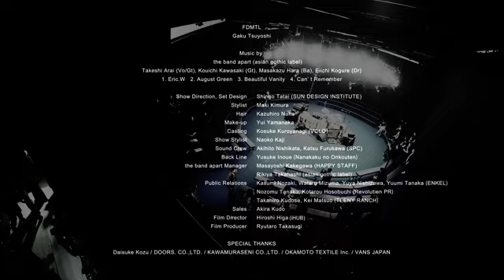FDMTL 25SS RUNWAY SHOW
コラボレーションアイテムをご紹介させて頂きます。
・master-piece コラボバッグ
・meanswhile コラボセットアップ
・NEW ERA コラボハット
・OUTDOOR PRODUCTS コラボバッグ
・SEVESKIG コラボレザーセットアップ
・VANS コラボシューズ